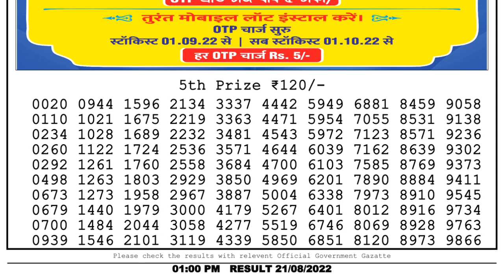🔴 Lottery Sambad Live 01:00pm 21/08/2022 Morning Nagaland State Dear Lottery Result Pdf Download